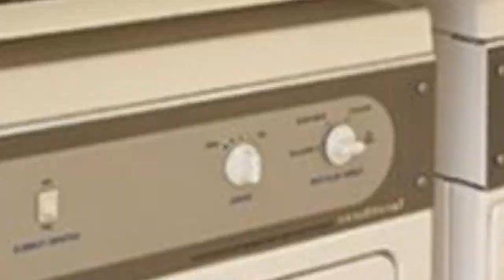75 Laundry Room With White Cabinets And Yellow Walls Design Ideas You'll Love ☆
0:00:00 - Intro
0:00:12 - Laundry Room With White Cabinets And Yellow Walls Design Ideas You'll Love: Inspirations 1 to 25
0:03:03 - Laundry Room With White Cabinets And Yellow Walls Design Ideas You'll Love: Inspirations 26 to 50
0:06:07 - Laundry Room With White Cabinets And Yellow Walls Design Ideas You'll Love: Inspirations 51 to 75